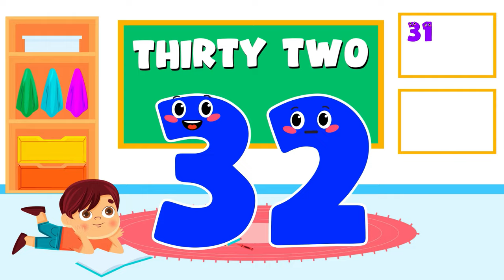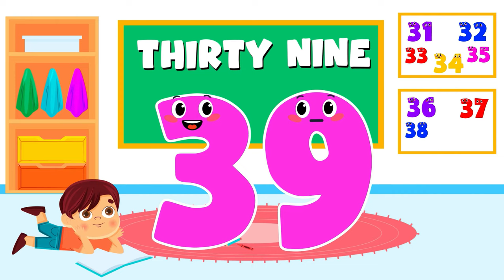How To Count 1-100 For Toddlers | Learning Numbers For Toddlers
Numbers For Toddlers 1-100

This video is a part of numbers for toddlers and learning numbers for toddlers 1-100. This video is to recognize big numbers for toddlers. Toddlers learning numbers from 1 - 100 with joyful animation is good source for toddlers to avoid boredom. This is a fun full idea to learn with numbers flashcards.

1. toddlers learning videos
2. educational videos for 5 year olds
3. learning videos for toddlers
4. kindergarten learning videos
5. kindergarten learning videos reading english
6. kids a to z reading
7. Kids learning Videos for 5 years
8. preschool learning videos for 3 year olds